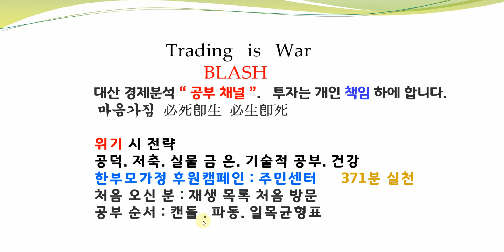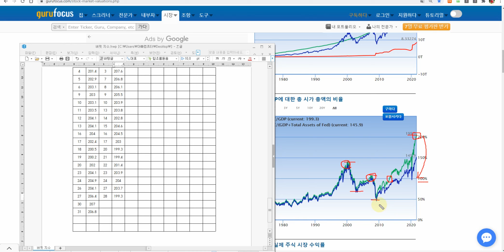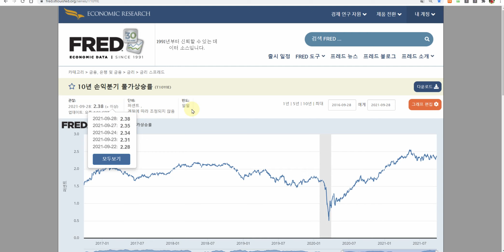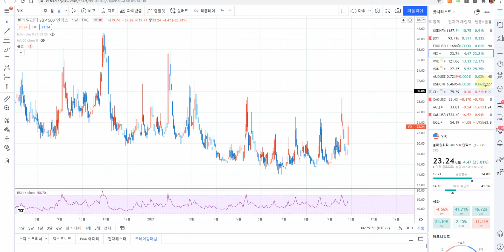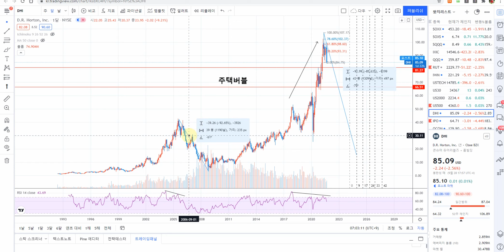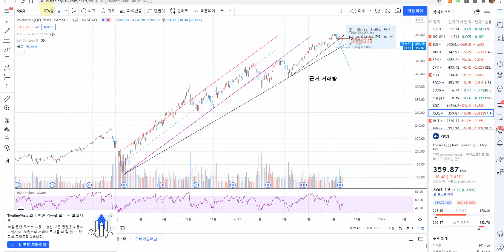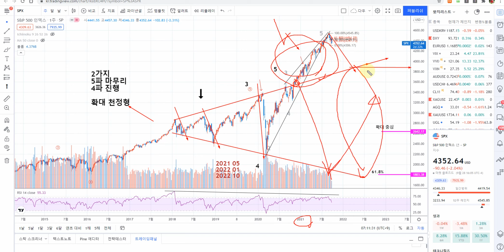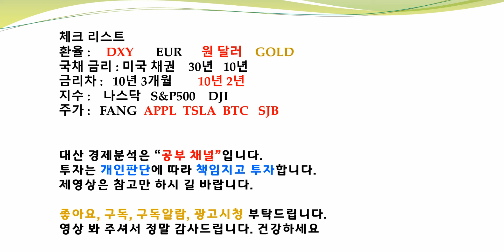나스닥 폭락 금리 폭등!